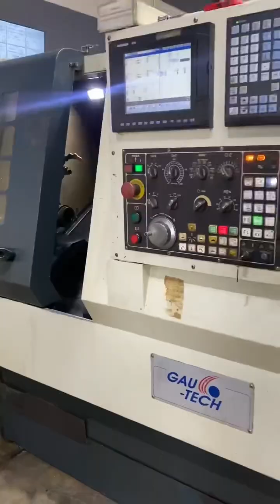Optimal Cnc Torna Tezgahı Spindle Onarım Ve Montajı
🇹🇷🌎Optimal Cnc Teknolojileri Torna Tezgahı Spindle Onarımı Ve Montajı🔧⚙️

Cnc Tezgah Onarımında Optima Cnc Teknoloji Çalışmalarına Güvenebilirsiniz✅

Teklif Almak İçin;
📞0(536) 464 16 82